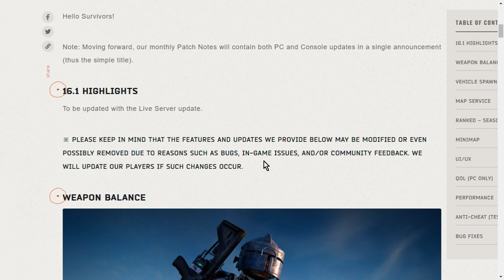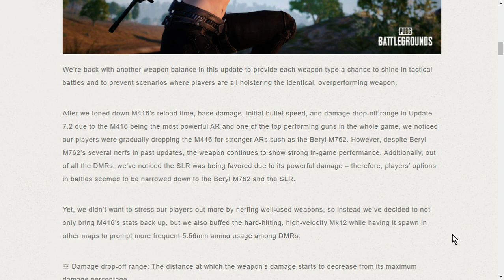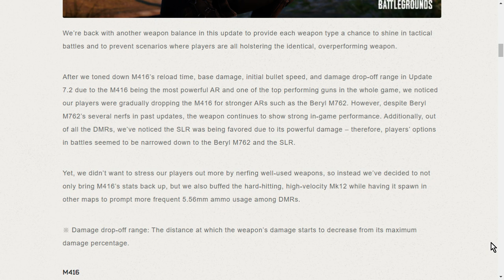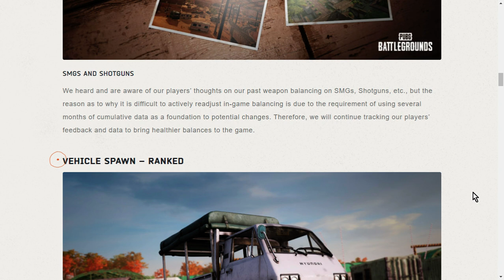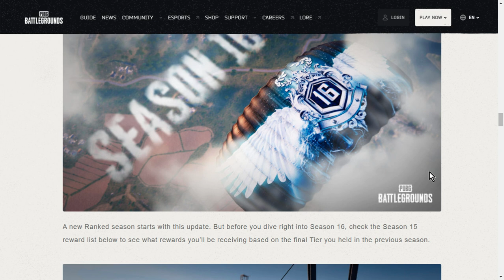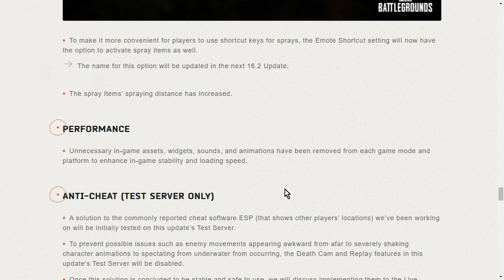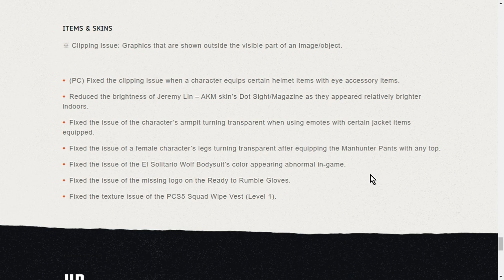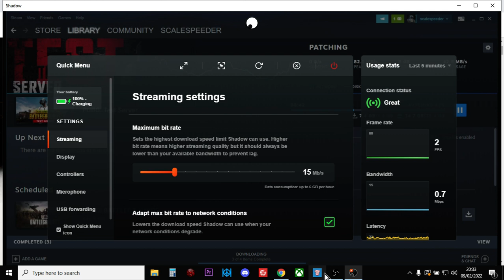Pubg Update 16.1 Patch Notes - M416 Buff & The Return Of Karakin (Live On PC Test Server)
The first update since PUBG went free-to-play doesn't bring much apart from a buff to the M416, the Mk12 comes to all maps and Vikendi is dropped from normal rotation to be replaced with Karakin.
Thanks, Rob.